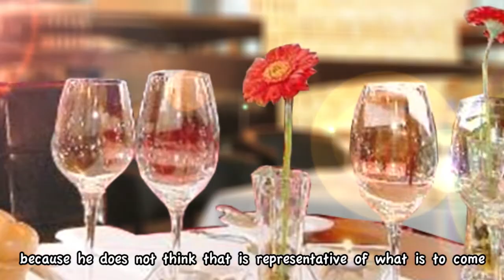Bam and Tommy's Wedding Presentation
A video presentation we showed at our wedding reception in Bangkok, Thailand.